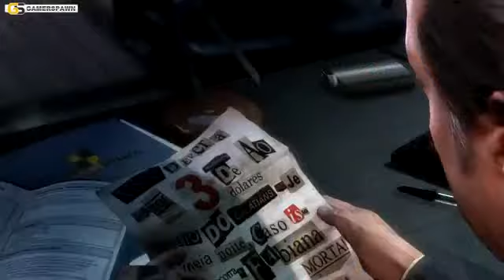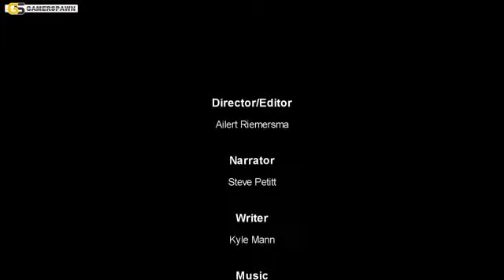Games of 2012 Mass Effect 3, Borderlands 2, BioShock Infinite, Diablo 3, Halo 4, and More931